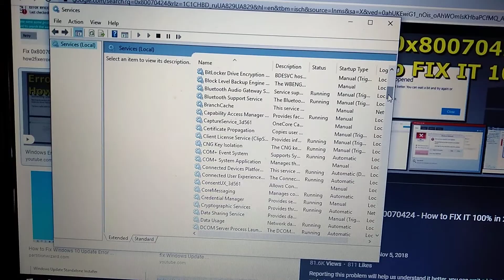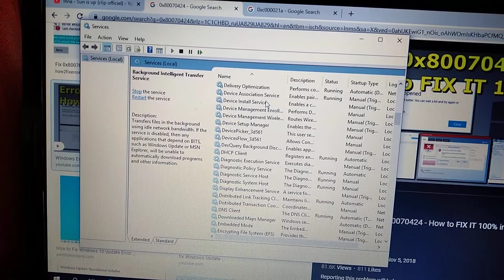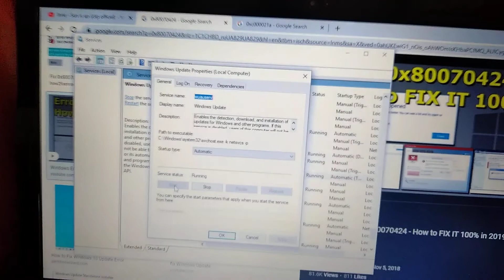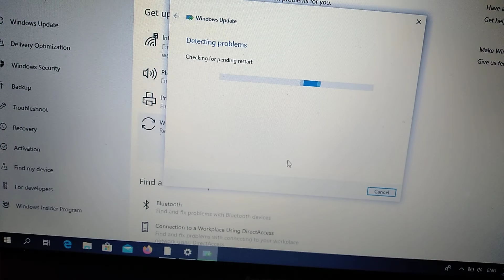How To Fix Windows Update Error 0x80070424 In Windows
If you don't know How To Fix Windows Update Error 0x80070424 In Windows, this video is for you.